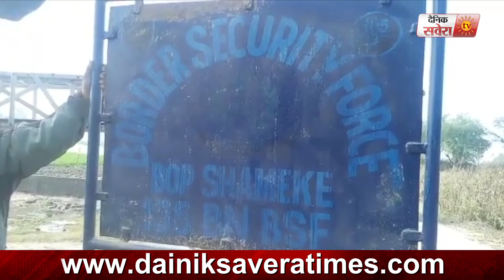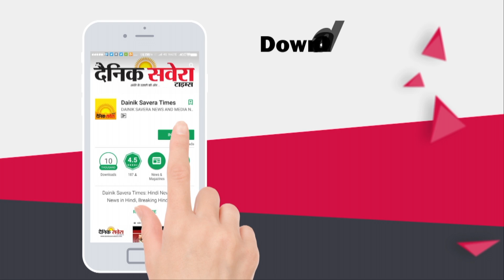Ferozepur में फिर दिखाई दिया Pakistan का Drone